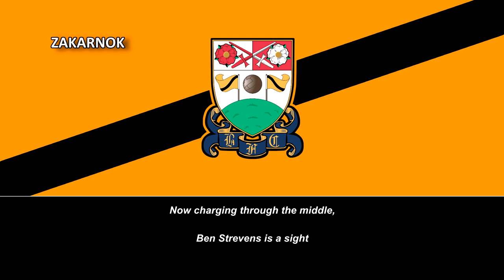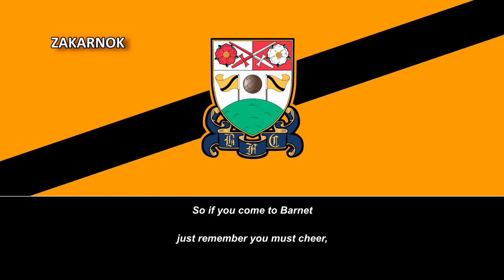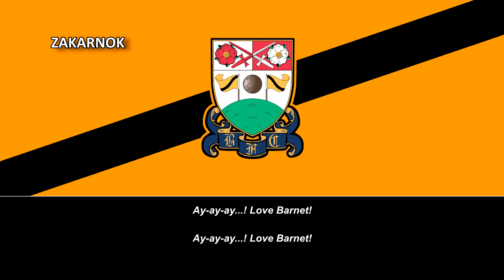Himno del Barnet FC (Anthem of Barnet FC)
El Barnet Football Club es un club de fútbol inglés de la ciudad de Barnet. Fue fundado en 1888 y participa de la Conference National.

En el año 1992-93 fue de controversia para el equipo, ya que tuvieron serios problemas financieros bajo la administración de Stan Flashman, sumando también a que había sospechas sobre tratos preferenciales en los jugadores, como por ejemplo que el hijo del presidente del equipo Mark Flashman era el portero suplente del equipo. El equipo se ubicó en la tercera posición y con derecho a disputar los play-off de la Division Three, pero su entrenador y su asistente abandonaron el equipo para unirse al Southend United, y debido a los problemas financieros estuvieron a punto de que los expulsaran de la Football League, en donde se les anularon los contratos de los jugadores a raíz del problema.

Su principal rival local es el Enfield Town, en la mayor rivalidad a nivel amateur en la década de los años 1980s. Enfield tuvo problemas, dejando de existir, pero se formó su sucesor, el Enfield Town. El último partido que jugaron con el Enfield fue en la FA Cup de 1991, con triunfo del Barnet 4-1. Con el Enfield Town jugaron su primer partido en un amistoso en el año 2006.

Al llegar a la Liga en los años 1990s, aparecieron rivales como el Leyton Orient y el Fulham, así como el Stevenage mientras militaba en la Conference National entre 2001 y 2005 y con el Brentford en la llamada Batalla de las Abejas, ya que a ambos se les conoce por ese apodo.